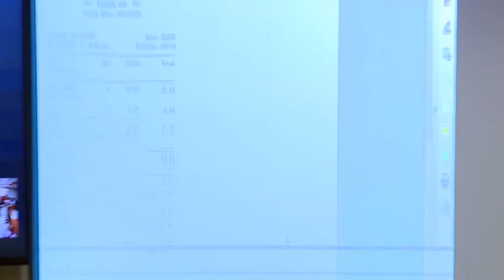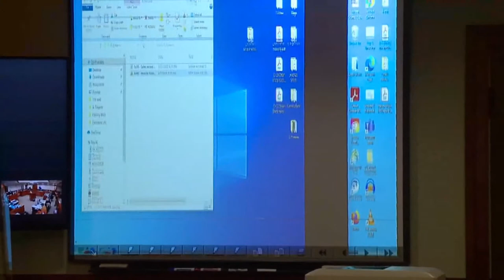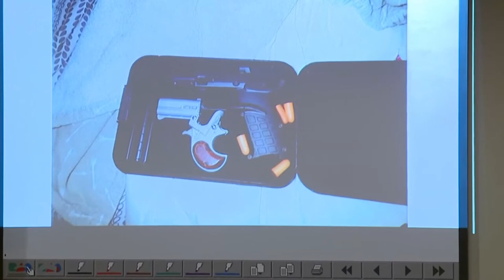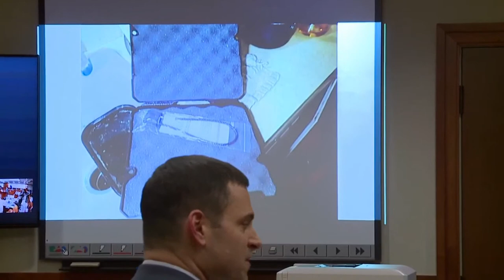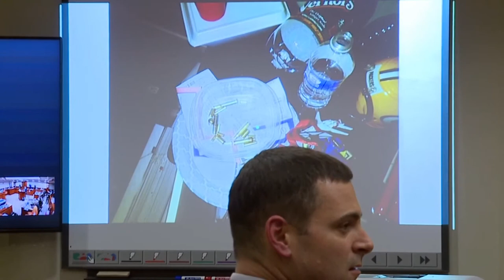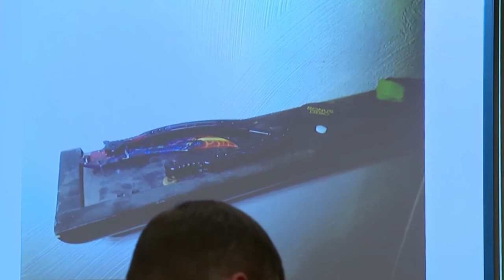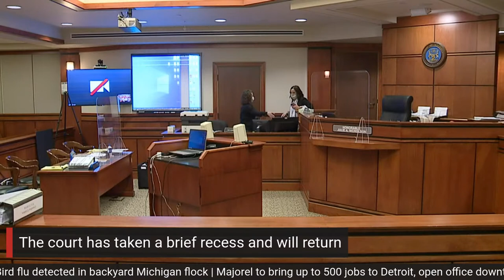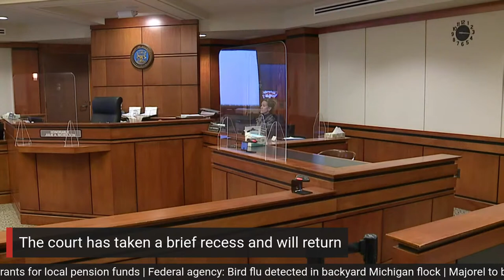James and Jennifer Crumbley preliminary examination continues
The preliminary examination for James and Jennifer Crumbley resumes at 1:15 p.m. today in 52-3 District Court before Judge Julie Nicholson. The pair are charged with four counts each of involuntary manslaughter in the Nov. 30 shooting at Oxford High School allegedly carried out by their son Ethan, 15. NOTE: Time is approximate. Meetings in the judge's chambers could delay the start.